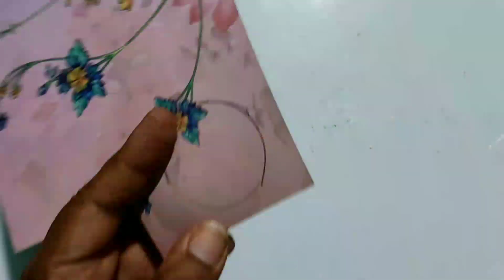गोपाल जी के लिए सुंदर पगड़ी बनाना सीखे | Designer Pagdi For Kanha Ji/Thakur Ji | Laddu Gopal Pagdi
Tissue Ribbon
Glue Gun
Mirror Lace

Hello friends welcome back to my channel "CREATOR MEENAKSHI" and Friends in today's video I will teach you a design of kanha ji pagdi/mukut so let's start the video without delay.
नमस्कार दोस्तो स्वागत है आप सभी का हमारे चैनल "क्रिएटर मिनाक्षी" में। दोस्तो आज की विडियो मे मैं आपको कान्हा जी के लिए डिजाइनर पगड़ी/मुकुट बनाना सिखाऊँगी तो चलिए बिना देरी के विडियो को शुरु करते है।